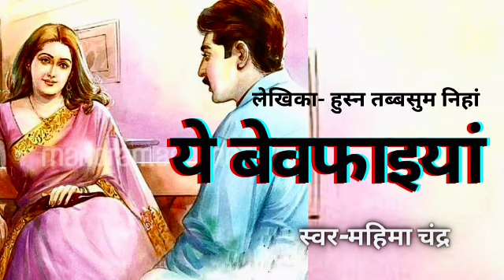ये वेवफाइयां # हुस्न तब्बसुम निहां द्वारा लिखी कहानी Ye Bevfaiyaan Hushn Tabbsum nihaan